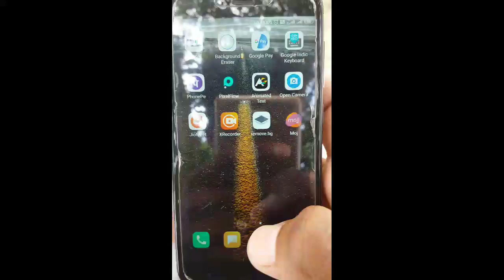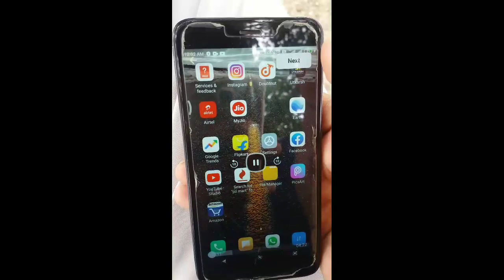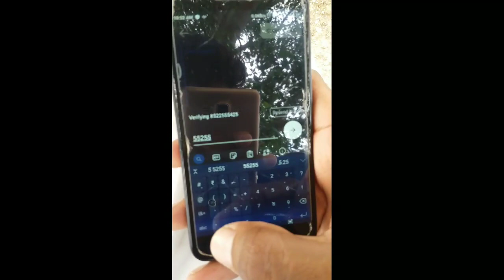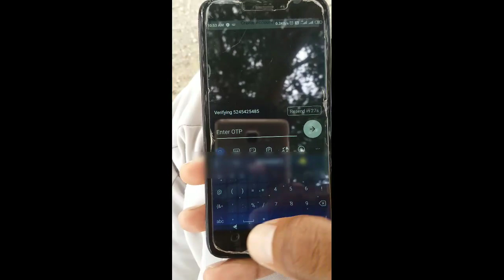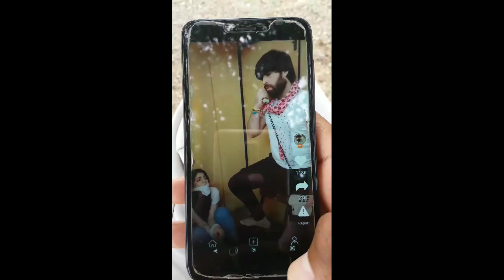Moj app पर वीडियो कैसे बनाये || moj v/s tik tok ||How to make video in moj app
Hello everyone 🙏
Your most welcome to our youtube channel kamaltechnicaltrick,,,, dost is channel pe hum aapko technical knowledge dete hai jo sabse unique or latest ho. so channel ko SUBSCRIBE jarur kare 🙏 aapka ek Subscribe hamare ko kuch nya batane ko motive karta hai..

Best DSLR camera in very chief price 🔥🔥

My best tripod in Amazon in a chief price 🔥

moj app download,
moj app tamil,
moj app video,
moj app me id kaise banaye,
moj app link,
moj app malayalam,
emoji app,
emoji app for android,
emoji app lock,
emoji apple,
emoji app download,
emoji app tamil,
emoji app video,
emoji application,
moj app kaise download kare,
moj app kya hai,
moj app kaise chalaye,
moj app par id kaise banaye,
moj app par video kaise banaye,
moj app review,
moj app se paise kaise kamaye,
moj app telugu,
v mos app,
v mos app kya hai,
zmoji app,
applied energistics 2 mod spotlight,
mod applied energistics 2,
2 line app mod apk,
applied energistics 2 mod showcase,
applied energistics 2 mod tanıtımı,
applied energistics 2 mod review,
appii payday 2 mod,